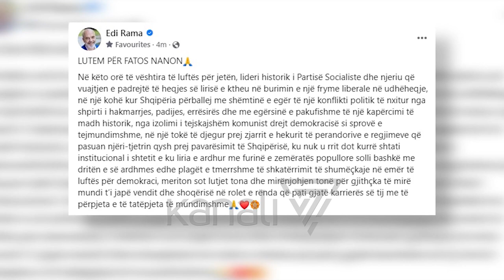“MIRËNJOHJE PUBLIKE” FATOS NANOS, RAMA I AKORDON MEDALJEN - News, Lajme - Kanali 7